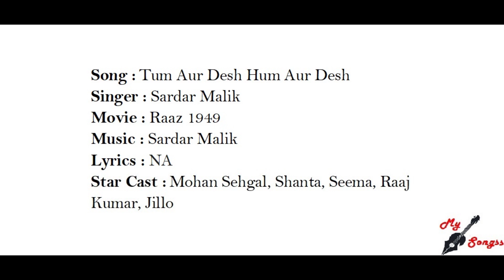Tum Aur Desh Hum Aur Desh, Movie : Raaz 1949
Song :  Tum Aur Desh Hum Aur Desh
Singer : Sardar Malik
Movie : Raaz 1949
Lyrics : NA
Star Cast :  Mohan Sehgal, Shanta, Seema, Raaj Kumar, Jillo